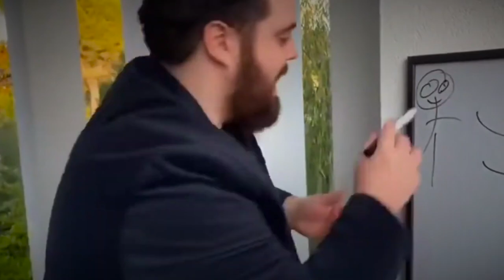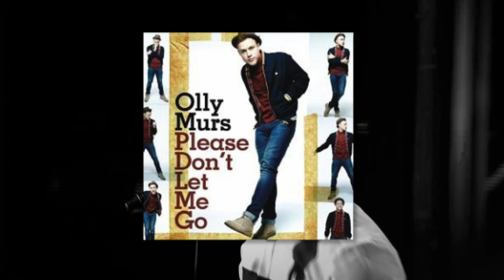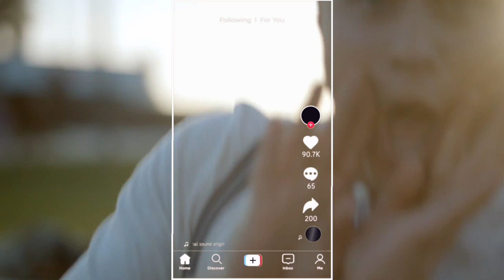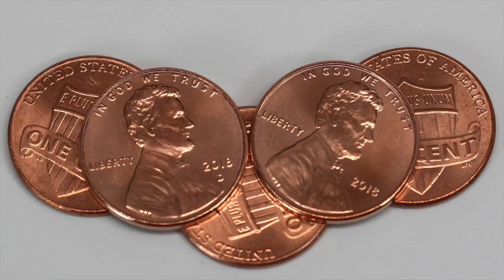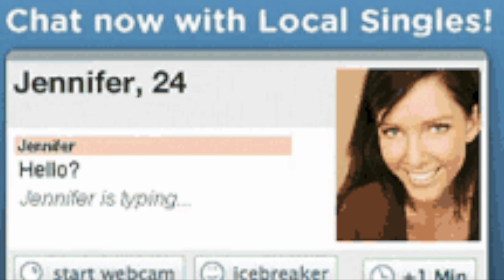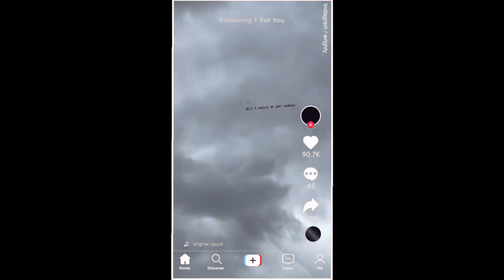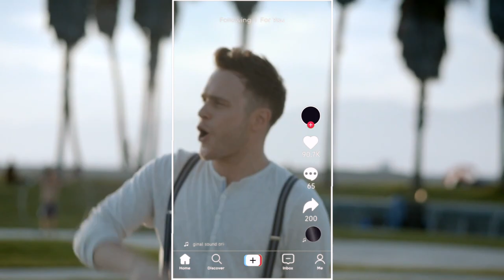What Happened to Olly Murs? (The Story of the Underrated Star)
Do You Remember Olly Murs? Back in the 2010's my man Olly was making hit after hit, but then suddenly "disappeared," so in this video I talk his whole story, and it's a pretty dang interesting journey, so I hope you enjoy!!! But anyways, it would be awesome if you guys could let me know what you think about the vid and if you want me to make more of these types of videos going forward. If you enjoyed it, then let me know what you want me to talk about next and subscribe for more videos like this; I appreciate all your support, and have a good day :)

Some Cool Quotes :)

Your time is limited, so don't waste it living someone else's life. Don't be trapped by dogma – which is living with the results of other people's thinking. -Steve Jobs

If life were predictable it would cease to be life, and be without flavor. -Eleanor Roosevelt

If you look at what you have in life, you'll always have more. If you look at what you don't have in life, you'll never have enough. -Oprah Winfrey

If you set your goals ridiculously high and it's a failure, you will fail above everyone else's success. -James Cameron